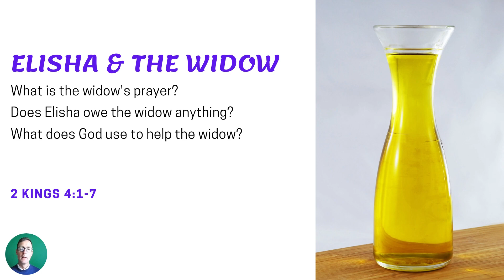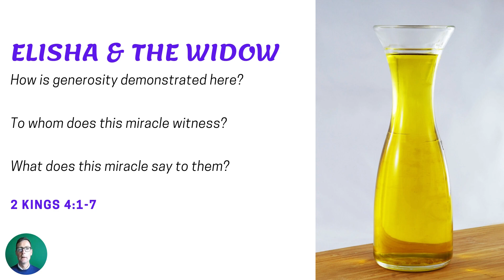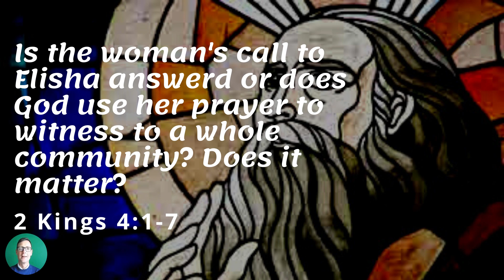Week 3: Elisha's Left Overs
Week 3 of the Bible Study tells the story of 'more than enough' coming from 'next to nothing'. This brief presentation lets you keep up with the study with Gregor's commentary laid over the pictures and slides the live bible Study will see. This week we are reading 2 Kings 4:1-7